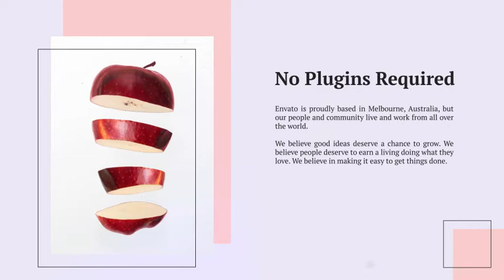Minimal Fashion Presentation | Template After Effects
FEATURES:
Spacious Text Placeholders
No Plugins Required
Color Control